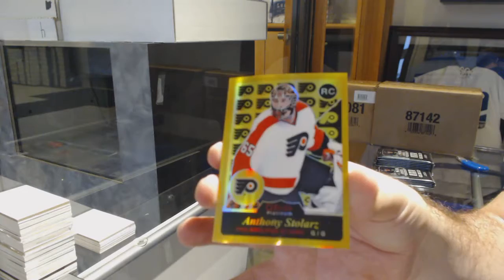RiceBag's 15-16 Upper Deck OPC Platinum Hockey Box Break